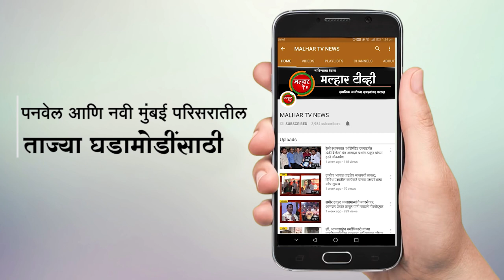न्हावे ग्रामपंचायतीचे सदस्य सागर कान्हाशेठ ठाकूर यांचा वाढदिवस उत्साहात साजरा !!!